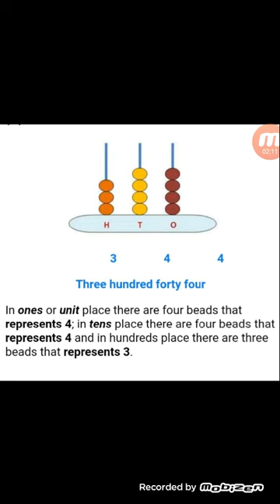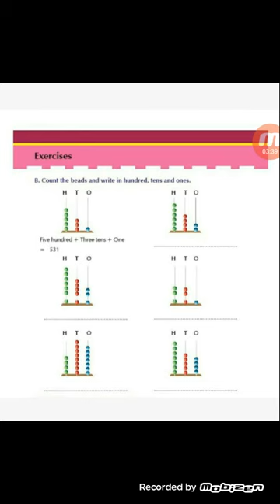Maths Class 2( Learning well) L4 "PLACE VALUE OF THREE DIGITS NUMBERS"".